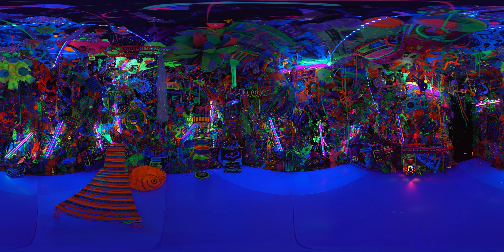Kenny Scharf Cosmic Cavern - 360 VR Video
Kaleidoscope Presents: Kenny Scharf Cosmic Cavern

Here we take viewers into an actual Kenny Scharf surreal day-glow art installation, the Cosmic Cavern, filmed in 360° at the Portland Art Museum. This psychedelic, multi-sensory VR experience transports the viewer to a 1980's NYC East Village art party under the fluorescent black lights and set to the song “Terremoto (Cosmic Cavern Edit)" by El Gran Chufle.

Check out the Creator Travis Hutchison!